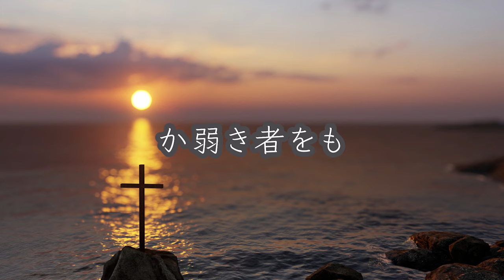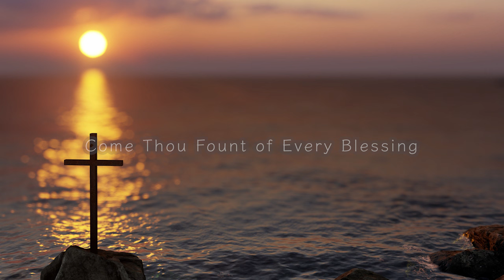【聖歌】今日まで守られ - NCM2 CHOIR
聖歌 292番(新聖歌 171番)「今日まで守られ」 - NCM2 CHOIR
Come Thou Fount Of Every Blessing (PD)
Japanese Lyrics: Tetsusaburō Sasao

NCM2 CHOIR（2000 – 2006）
Akiko Y. Watanabe: Lead Vocal
Yuri Matsuo: Alto
Shigeko Chida: Soprano
Hiroko Tanaka: Soprano
Yoko Imajo: Soprano
Hitomi Kitagawa: Soprano
Fumi Sugimoto:  Soprano
Shizuka Sasaki: Alto
Sachiko Kuranobu: Alto
Miki Kato George: Alto
Ryuji Tsuyuki: Tenor
Mikihiko Suzuki: Tenor
Yoshio J. Maki: Tenor
Hideyo Ando: Bass
Michiko Hill: Piano, Keyboards, and Song Arrangement

Jose Tanaka: Acoustic Guitar